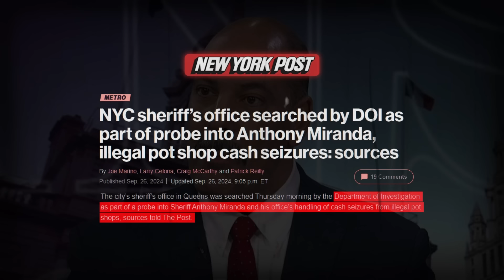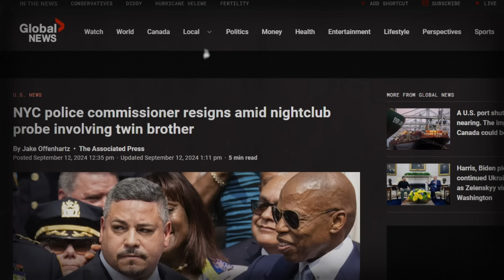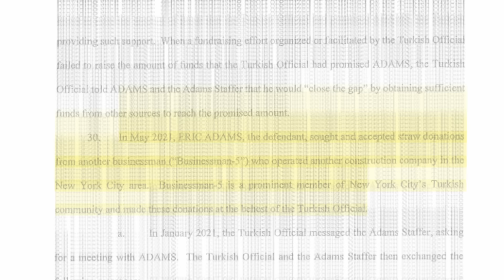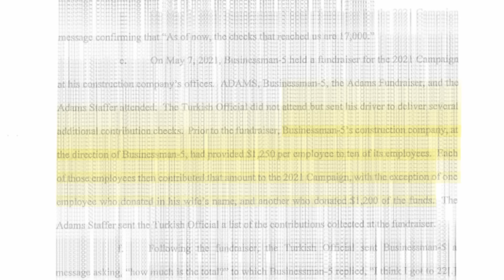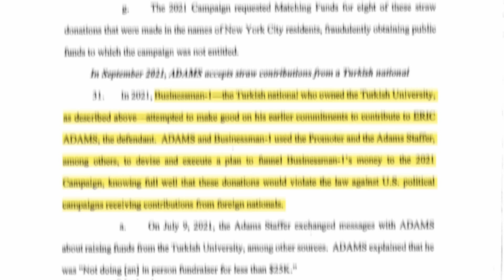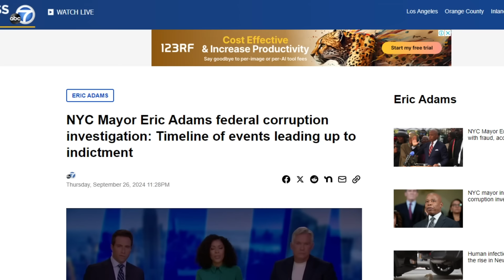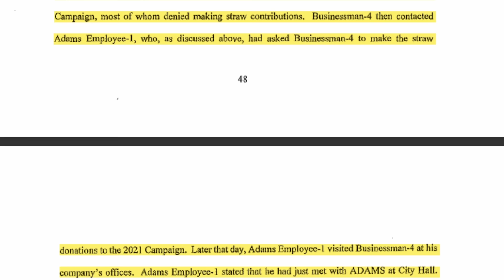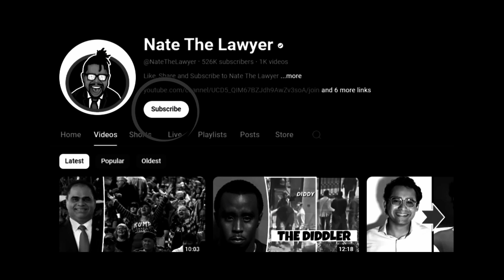Eric Adam’s Indictment Is Crazy | He Claims Biden Is After Him.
Schedule a free consultation. Remember, you don’t pay unless they win your case!